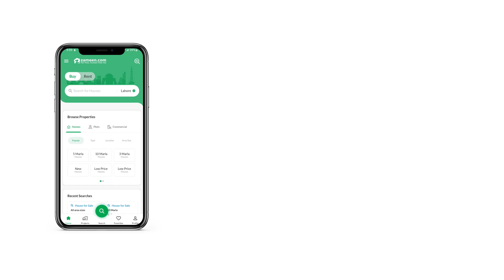7 MARLA HOUSE FOR SALE IN BLOCK A CENTRAL PARK HOUSING SCHEME LAHORE